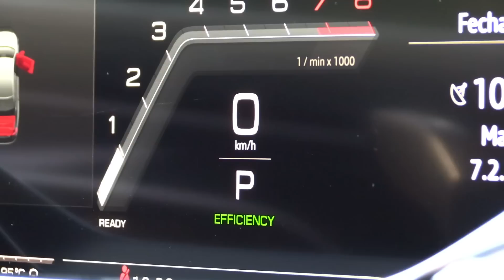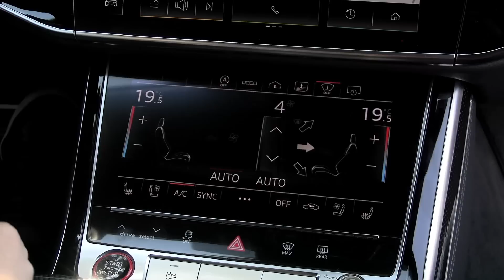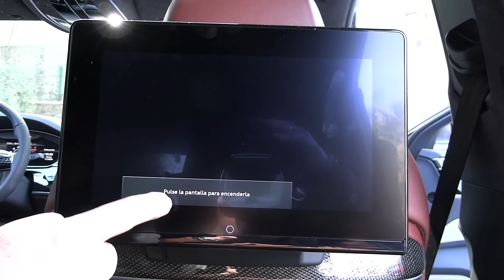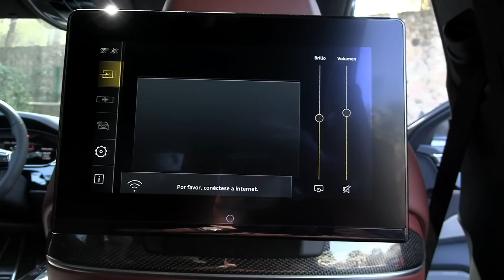Audi S8 2023 - Tecnológicamente abrumador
Manejamos el Audi S8 2023, conoce todo lo que ofrece este auto de lujo en este video.

0:00 Introducción
0:51 Motor
1:47 Suspensión
3:00 Equipamiento
4:23 Cajuela
6:06 Interior
12:20 Manejo
14:17 Seguridad
14:52 Despedida